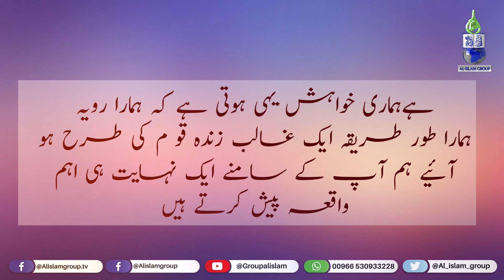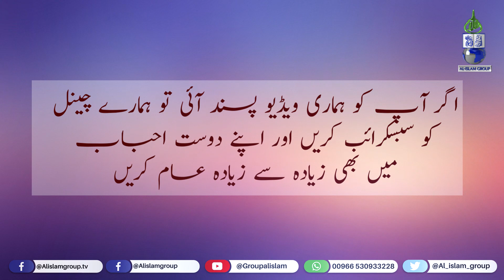Women Safety l خواتین اپنی حفاظت کو یقینی بنائیں l महिला सुरक्षा l Hazrat Khola Superwoman of Islam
Women Safety l خواتین اپنی حفاظت کو یقینی بنائیں l महिला सुरक्षा l Hazrat Khola l Hazrat Zarar l Superwoman of Islam l Brave Islamic Warrior